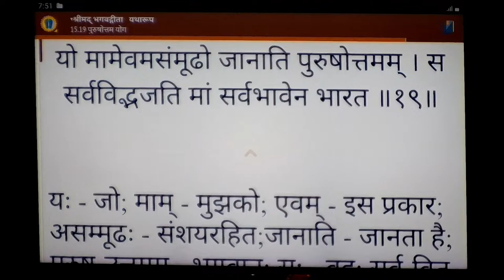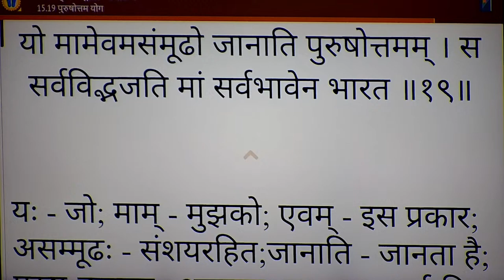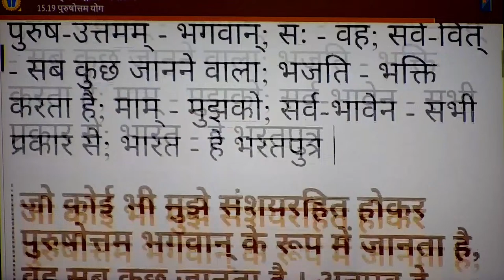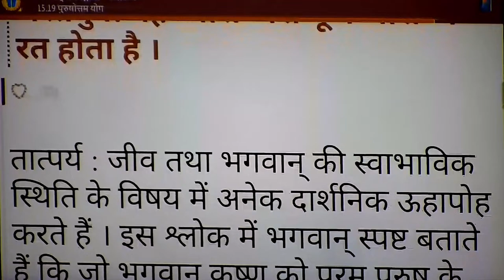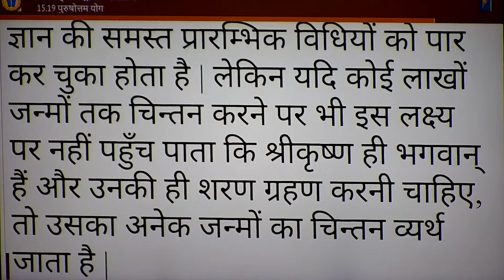ISKCON Juhu Mumbai Live Darshan | 22nd Apr 2024 | Part - 2 ( 1 : 30 PM to 9 PM )